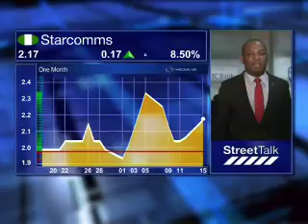16 February - Lagos Markets - Shauib Audu - Stanbic IBTC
Alishia Seckam speaks to Shauib Audu from Stanbic IBTC looking at
Good value for long term investors
Upward trend on the market
Fringe players
Starcomms